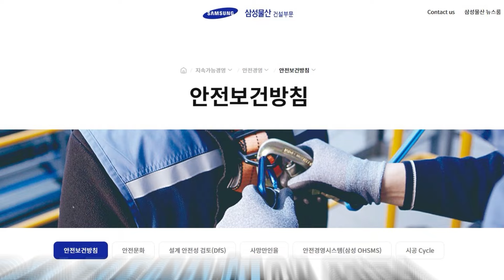[삼물뉴스] #67 홈페이지 리뉴얼 오픈, 우리 회사 사업을 한눈에! 👀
이번 주 삼물뉴스 😊

새롭게 단장한 삼성물산 홈페이지!
리뉴얼 오픈으로 삼성물산 건설부문의 사업을 한눈에 👀

주요 사업, 기술혁신, 지속가능경영, 인재, 라이브러리 등
다양한 카테고리로 구성되어 알찬 정보를 담았다고 하는데요!

더 자세한 내용이 궁금하시다면 영상을 확인해주세요 😀